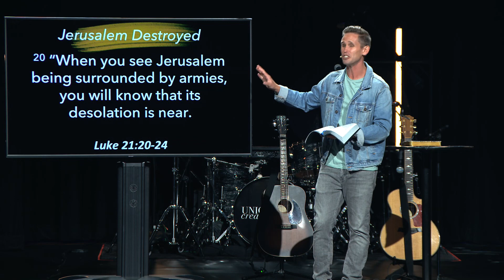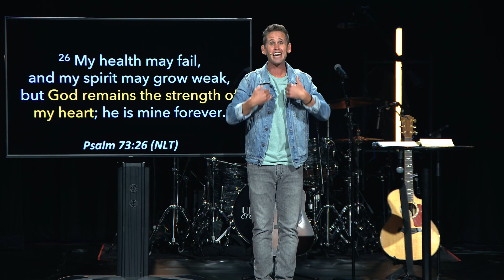8/7/22 - Resilient, Week 2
Message from John Riley. Worship with UNION Creative.